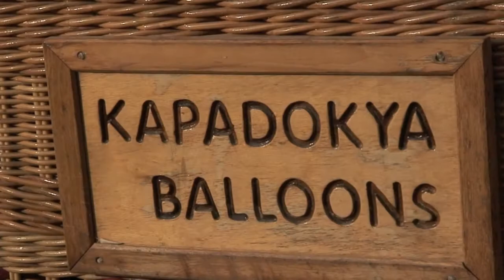KAPADOKYA BALLONING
THE TREKK TO SANCTUARY  LODGE